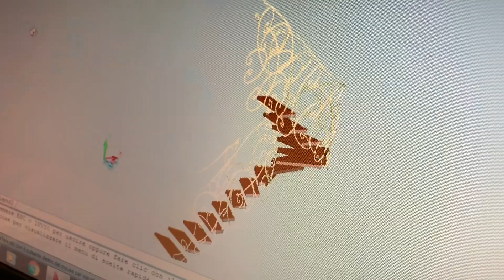Bussolengo: Sull'Onda del Ferro Battuto | Ti Porto Io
Il ferro ha un'anima.
E la mission di Simone Scapini, fabbro artistico di Bussolengo, è quella di tirarla fuori, modellarla, farla vivere.
Per questo, nel suo laboratorio non nascono solo creazioni in ferro, ma prima ancora ispirazioni ed emozioni forgiate colpo dopo colpo.
E quindi far scivolare la mano sulle sue ringhiere diventa una dolce palestra emotiva, che ti accompagna nel pur breve percorso.
Un artigiano che si è fatto da sé, lasciando che siano le sensazioni di ogni giorno a creare la sua ispirazione.